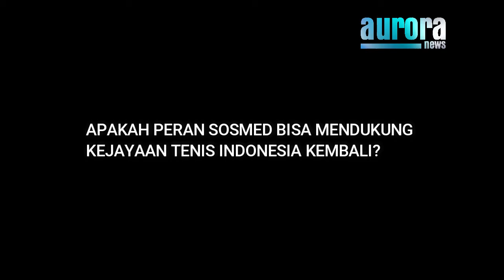Tenis Indonesia Saatnya Berjaya Lagi, Wawancara Erwin Suryadi Ketua Pelti DKI Jakarta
Ketua Pengprov Pelti DKI Jakarta yang baru terpilih, Erwin Suryadi siap membawa tenis kembali berprestasi khusus di DKI Jakarta.